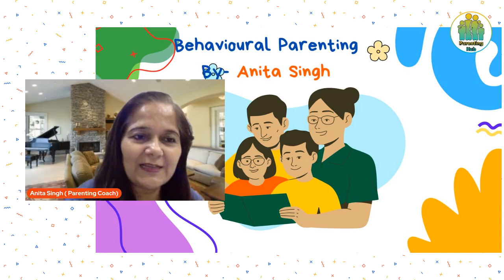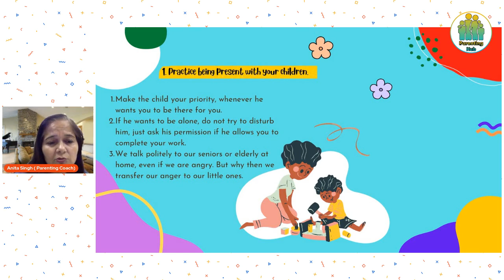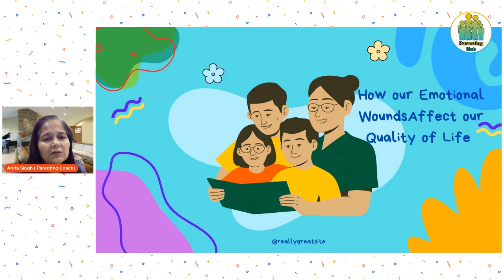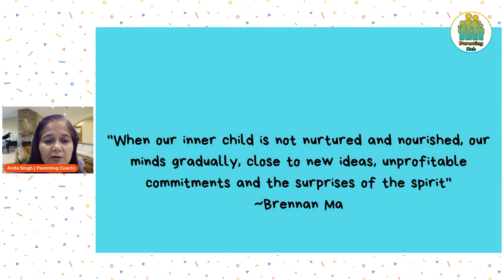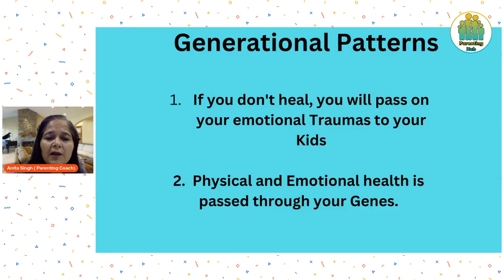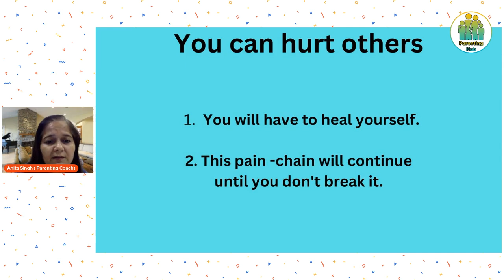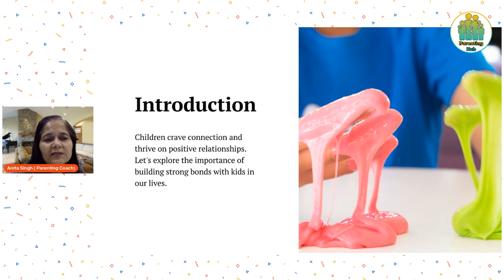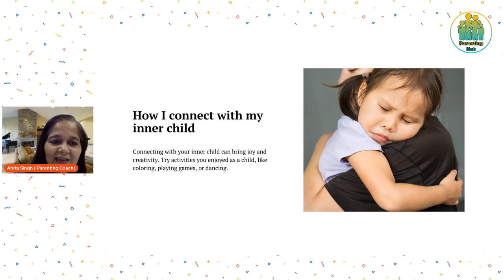Helping Parents for parenting Teenagers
Parents Start getting overwhelmed and may commit mistakes to connect with their own child at heart to heart communication.